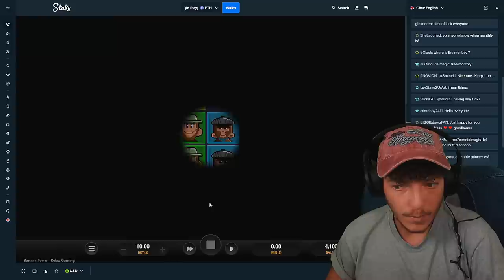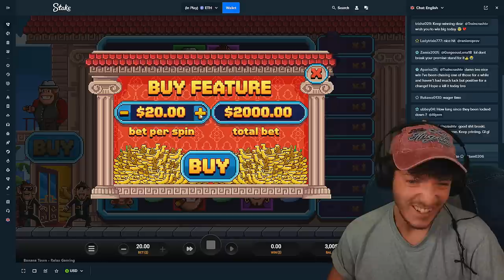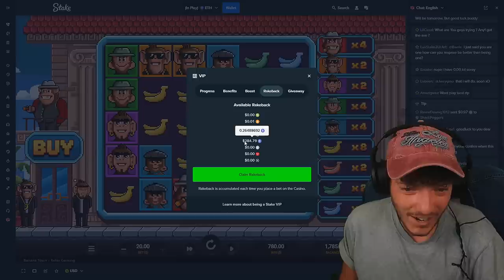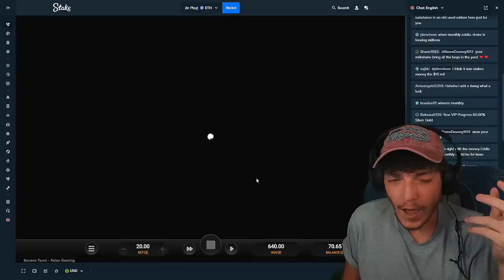I tried BANANA TOWN with $5000.. *NEW RELEASE* (STAKE)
this is definitely worth another video

USE CODE JUICY ON STAKE PLS TY